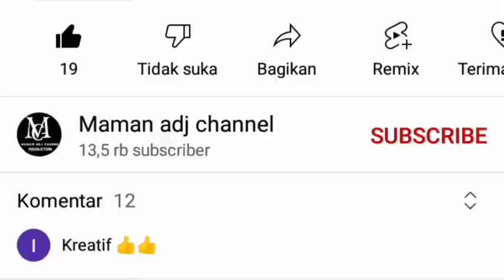BANYAK PUKIM‼️3 SENDOK CUKUP UNTUK MENYUBURKAN TANAH SELUAS INI